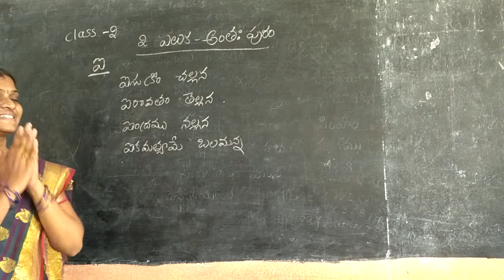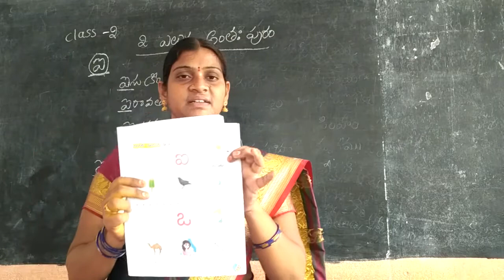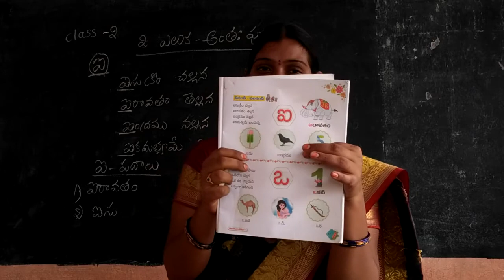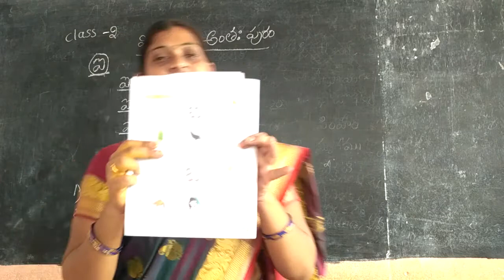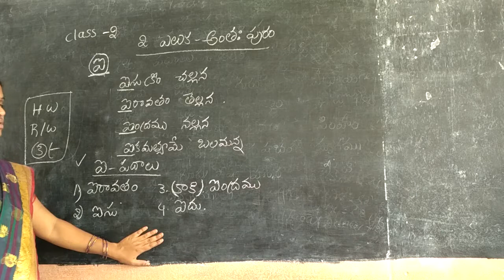2nd CLASS TELUGU